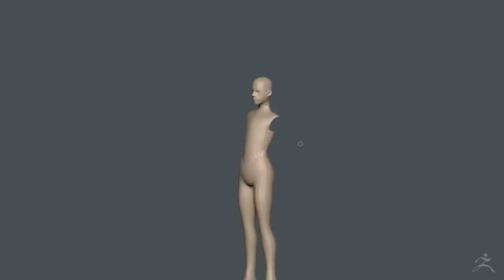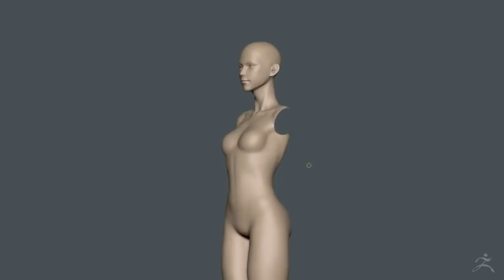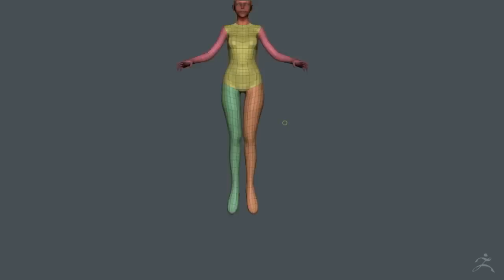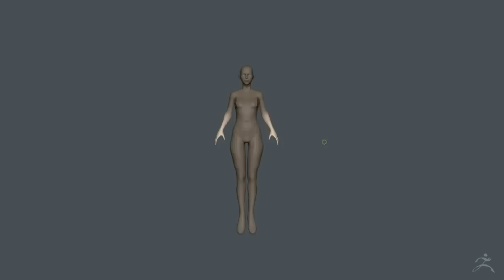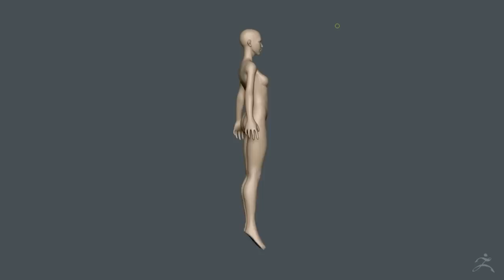Zbrush Sculpting - body part sculpt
2011 daily Sculpting - 30 - 바디 스컬핑 Speed Sculpting Female body - Girl with short cut hair WIP02